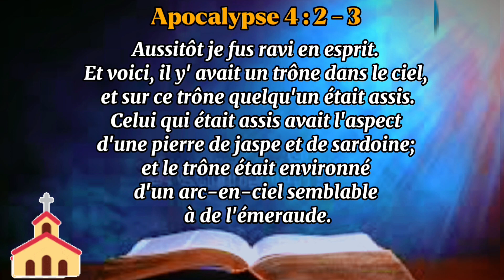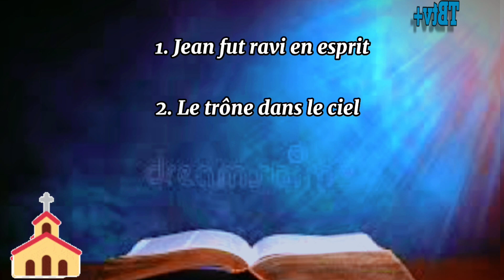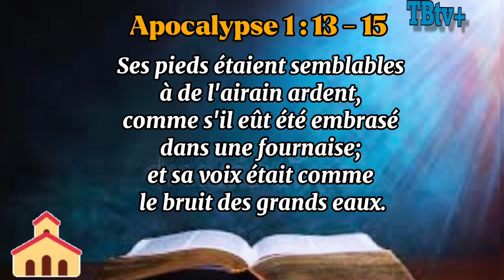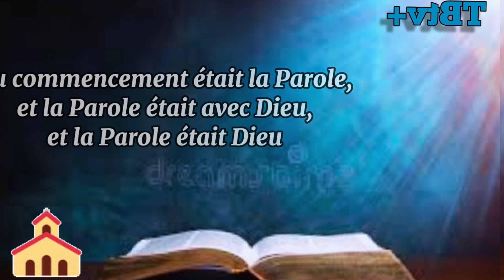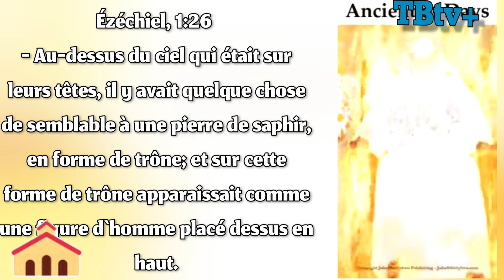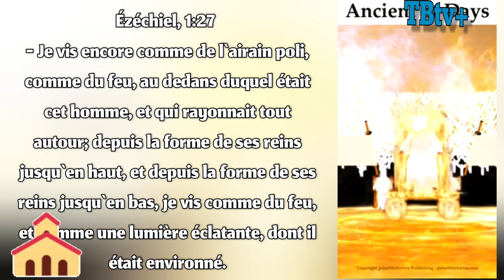L'APPARENCE DE DIEU (Apocalypse 4 : 3) Le libre disciple du Christ